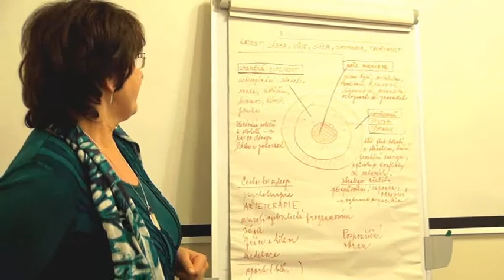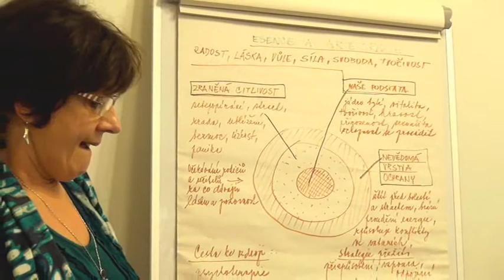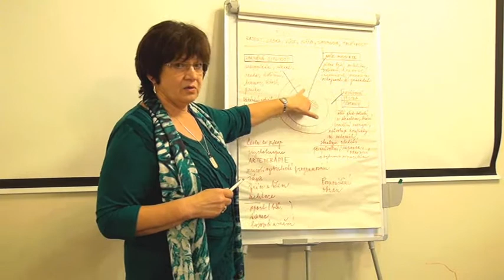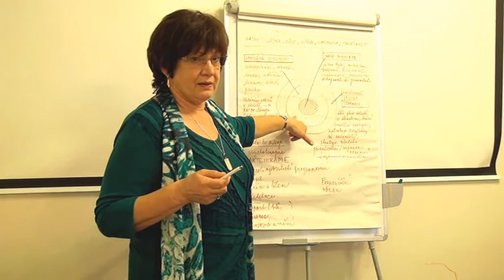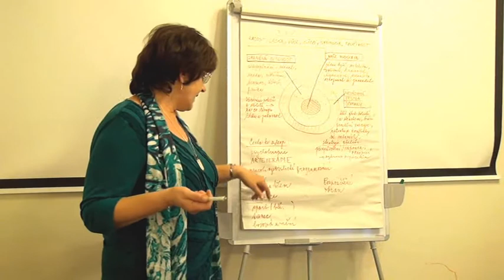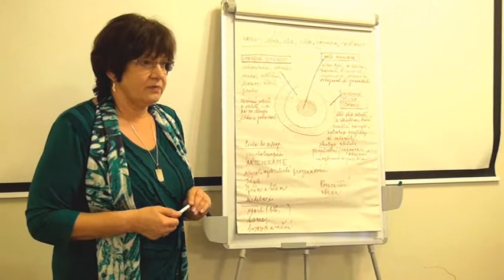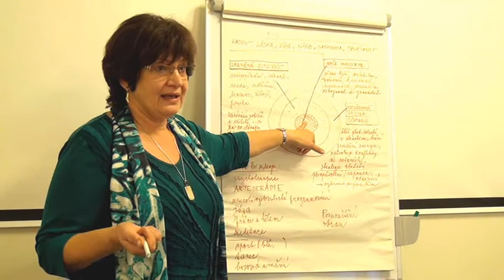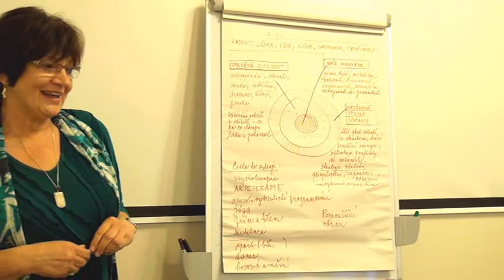Moje cesta k arteterapii ...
Příspěvek Mgr. Ludmily Hudcové na konferenci o vzdělávání v arteterapii (Praha, 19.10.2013).